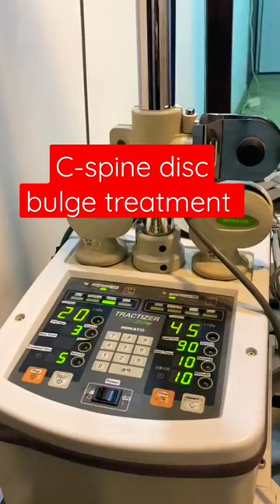💥Neck/c-spine💥disc bulge trearment. Traction therapy